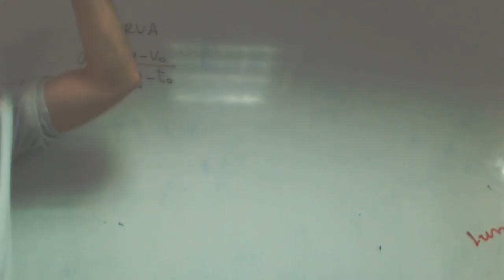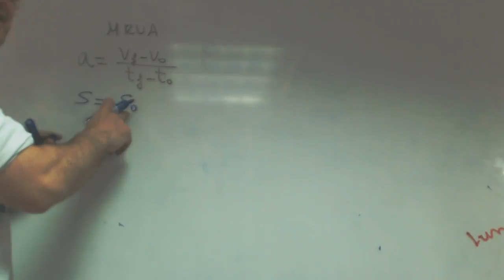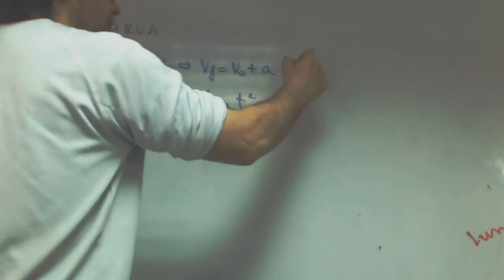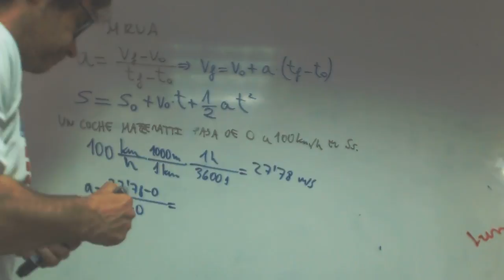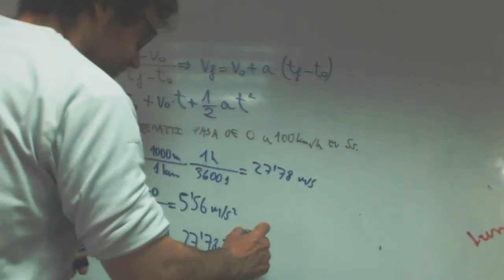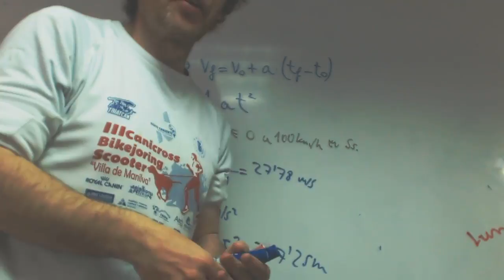MRUA Introduccion franjamanela Fisica 1 Bachillerato Academia Usero Estepona